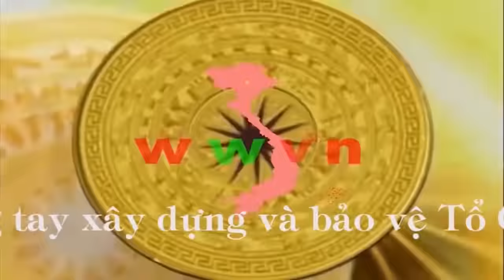1.282 Hồi ức lính trinh sát F307 (Hồi ức chiến trường K) - Võ Văn Hà (Bản đầy đủ)